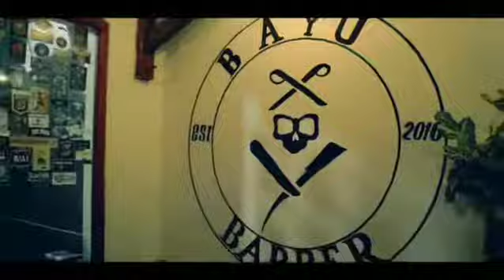Videography Project "Barbershop" By Make Sense Photograph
Videography Project.

Video by @makesensephotograph.id @makesensephotograph

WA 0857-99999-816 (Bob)